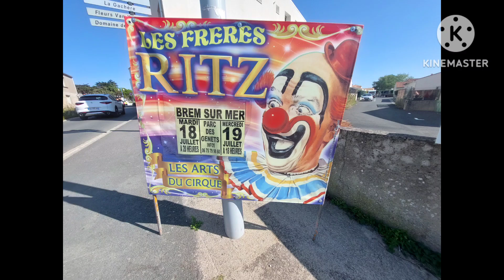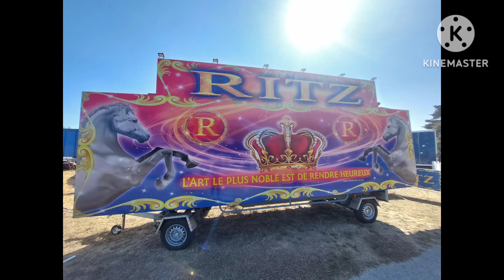Cirque des frères Ritz 2023 à Brem sur mer (85)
rejoint moi sur mon Instagram pour un max d'exclu
mon insta : fan.cirque